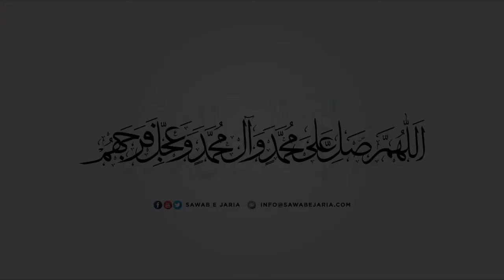Maulana Syed Hasan Raza Naqvi |Imam e zamana (as) ki khususiyat 30thSeptember2020(Day3)[SawabeJaria]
Maulana Syed Hasan Raza Naqvi

Imam e zamana (as) ki khususiyat

30thSeptember2020(Day3)

[SawabeJaria]